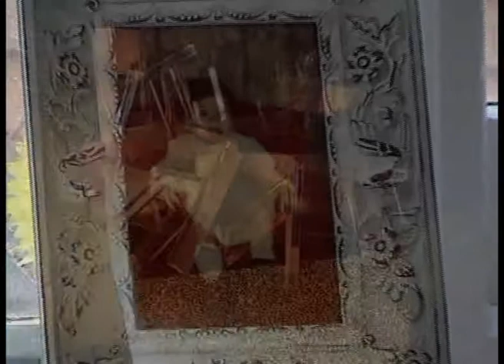Intervista con Francesca Galeazzi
Intervista con Francesca Galeazzi, giovane scultrice e architetto italiana.

GIORGIOSTUDIO Ltd